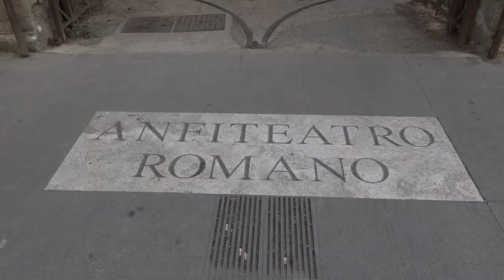Danza, musica e teatro: all'Anfiteatro arriva “Ri-connessioni artistiche"